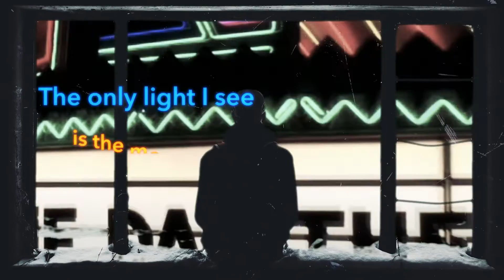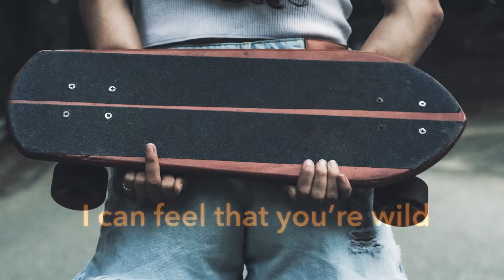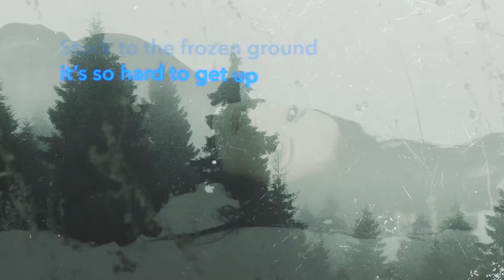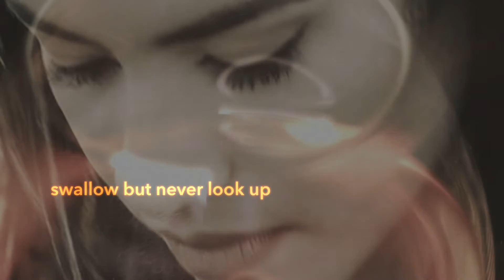1:2023 Midnight Movie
Dark sensual, smooth cryptic, city night, dim the lights song that exists between dusk and dawn and the vertical and horizontal sleep-awake cycle of mad sweet love~

Lyrics and Music by SKIE
Midnight Movie
the first day of winter is the last day I fall
in love run down by a snow plow
stuck to the frozen ground so hard to get up
the only light I see is the movie marquee

midnight last show of the night
I love too much it’s my plight
love too much it’s my plight

buy a ticket sit down in the last row
next to you alone a big coat hides your throat
but I can feel that you’re wild
I offer you a sip of brandy from my cup
you swallow but never look up
swallow but never look up

open your mind your arms and your legs
we’re acting out a scene on the movie screen
where do we begin where does the movie end
it scares me to say I’ve met a friend
scares me to say I’ve met a friend

when the clock strikes midnight
some say good morning
some say good night